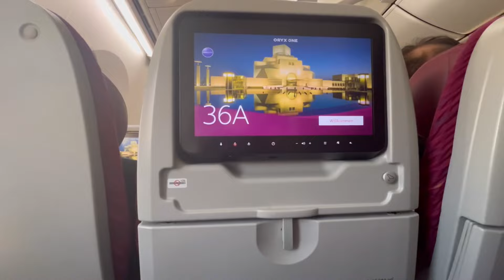Pakistan To UK 🇬🇧 | My First International Flight ✈️ | Part-1| Pakistan to Doha🇶🇦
Pakistan To UK 🇬🇧 | My First International Flight ✈️ | Part-1| Pakistan to Doha🇶🇦| shahzeena rahim |watar airway | Qatar | qatar airlines | duckybhai

Hi
My dearest friends,this is my first international flight
I am going To Uk 🇬🇧 my flight ✈️ Pakistan to Doha and Doha to Uk , I hope you enjoy this vlog, I converted 2 part first Pakistan to Doha 🇶🇦 second Doha to United Kingdom 🇬🇧
Must watch this vlog I sure you are enjoying.

travel to uk england,
travel to england vlog,
travelling to the uk,
a tour of the uk,
a trip around london,
a trip around england,
traveling to the uk country music awards,
transportation from heathrow to london,
travel from heathrow to london,
traveling desi in england museum,
england london city tour 2023,
uk england vlog,
uk london city tour,
visit of london city,
sightseeing tour in london,
united kingdom travel vlog,
britain places to visit,
uk vacation,
traveling to the uk from usa,
uk travelling,
visiting uk in 2023,
visit the uk,
travel to the uk with me,
traveling in england without a car,
wolters world york uk,
tour of united kingdom,
travel in london city,
visit uk in 2023,
travel to United Kingdom
pakistan to uk flight vlog,
first international flight to uk,
pakistan to uk journey,
pakistan to england flight,
international flights first time to london,
pakistan to london flight vlog,
flight pakistan to london,
traveling from pakistan to uk,
pakistan to uk flight,
first time international flight journey to uk,
first international flight from pakistan,
pakistan to london flight,
flight from pakistan to uk